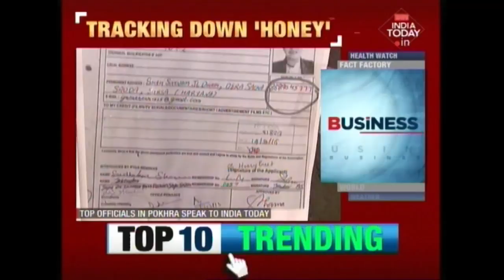Haryana Government Freezes Dera Sacha Sauda's Bank Accounts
Over sixty-eight crore rupees have been recovered from Dera Sacha Sauda's Bank accounts. However, Haryana government has freezed Dera Sacha Sauda's bank accounts.